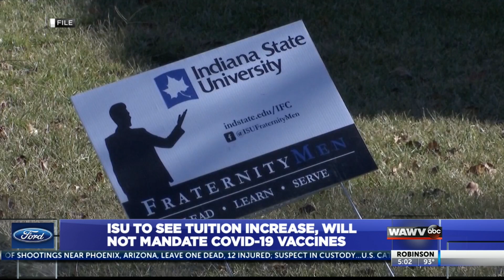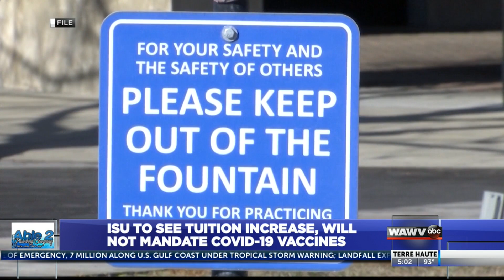ISU approves tuition increase, announces there will be no COVID-19 vaccination requirement